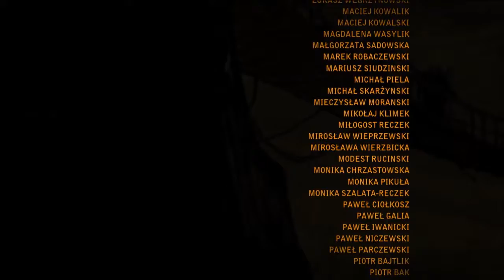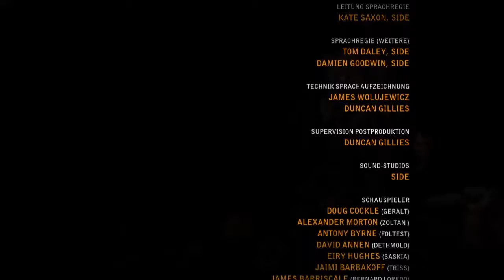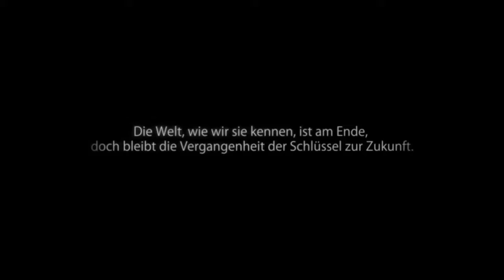The Witcher 2 #088 [Finale, Credits, Epilog] [DE/GER]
The Witcher 2 #088
- Akt 3 -
Finale Episode

Blind
Walkthrough
PC
German
Deutsch